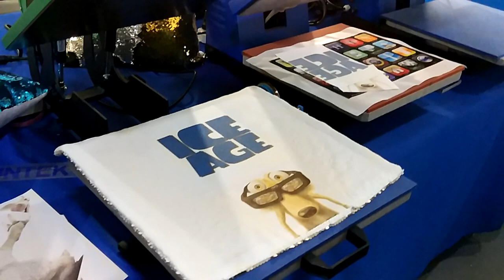Sublimation printing on sequin pillow case